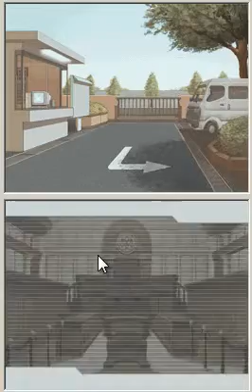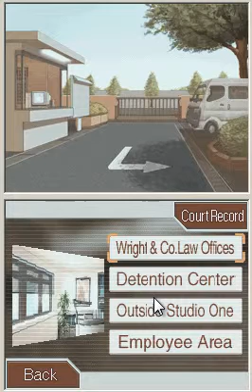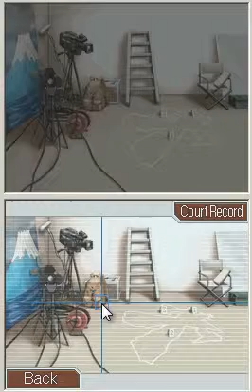Let's Play | Phoenix Wright Ace Attorney | Turnabout Samurai #07 | Moar Investigation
To Studio 2 we go!